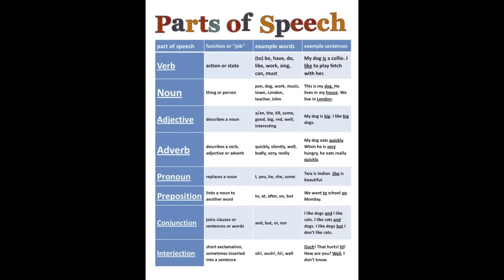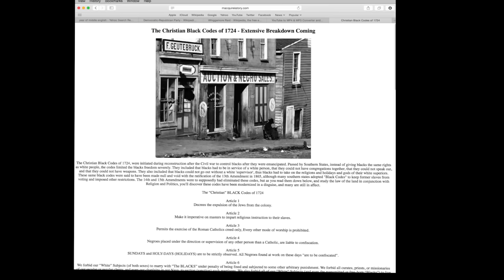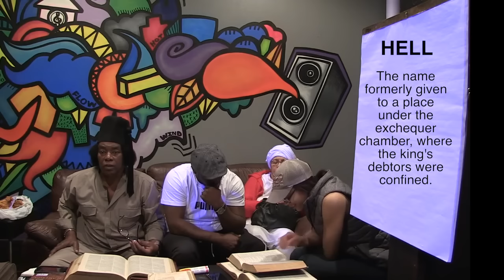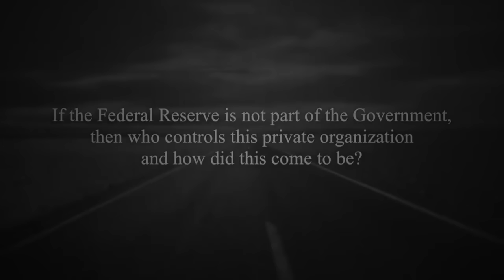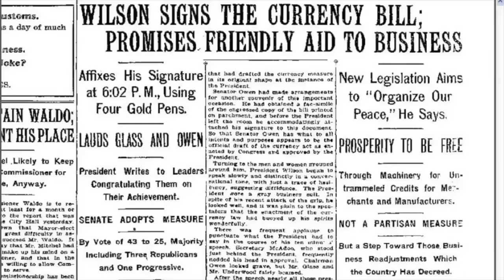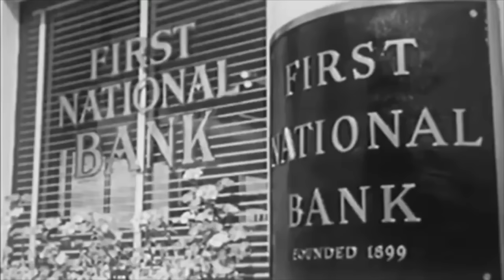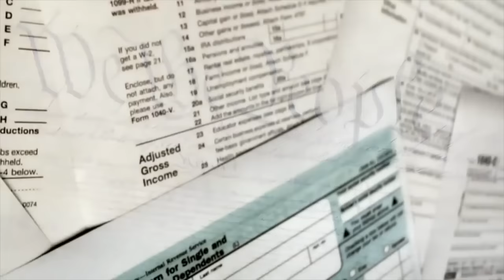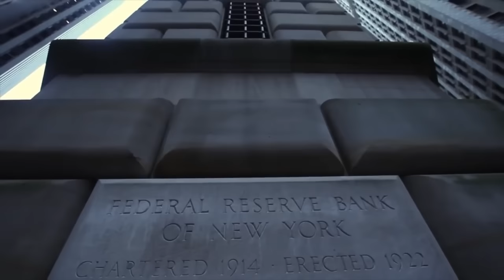Taj Tarik Bey Facts Part 1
Moorish Directory.com and Northwest Amexem, Fez Province Regency Present: Taj Tarik Bey "Facts Part 1"

for more info!